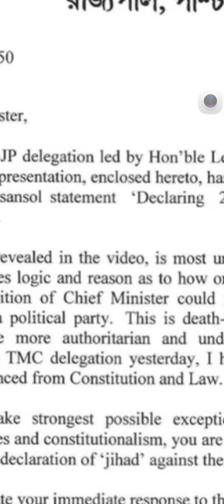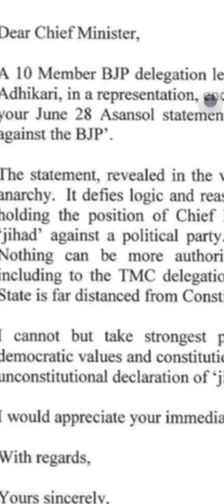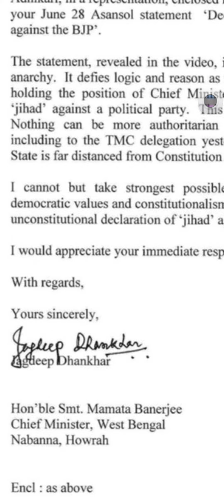WB GOVERNOR TO CM ON USING UNCONSTITUTIONAL WORD BEING AN ELECTED CM